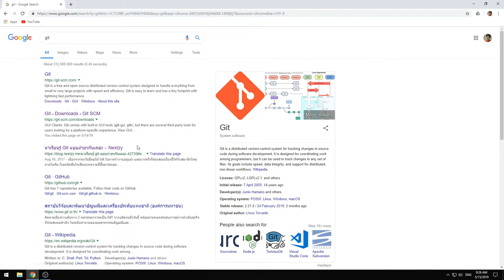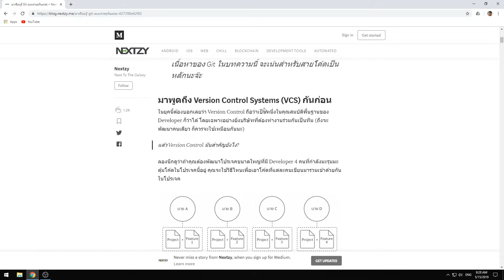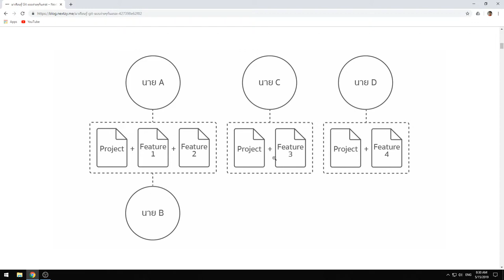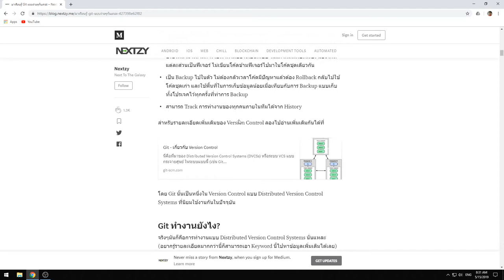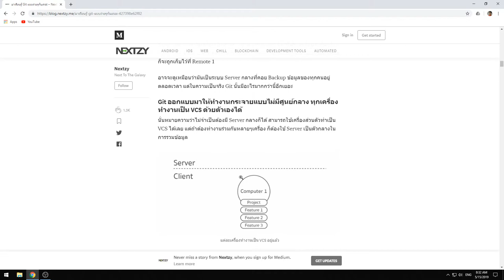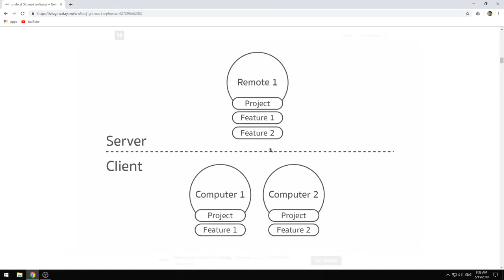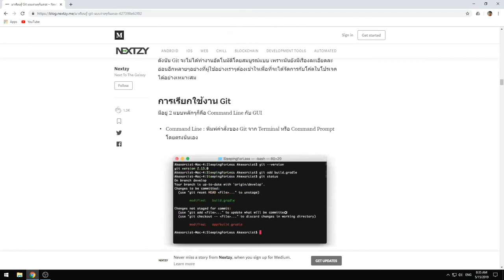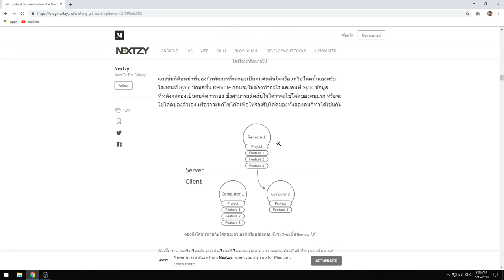02 What is Version Control System